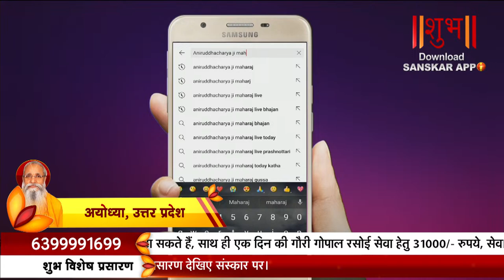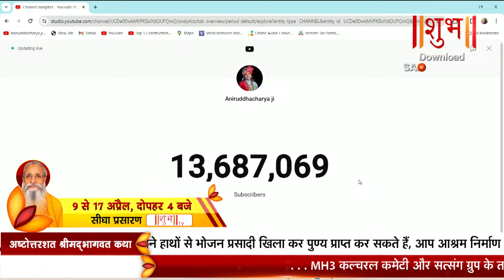Ashtottarshat Shrimad Bhagwat Katha | Aniruddhacharya Ji Maharaj - 30 Mar. | Vrindavan, U.P. | Day 3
Watch Day 03 Of "Ashtottarshat Shrimad Bhagwat Katha" By "Aniruddhacharya Ji Maharaj" From Vrindavan, Uttar Pradesh

28 March To 03 April 2024